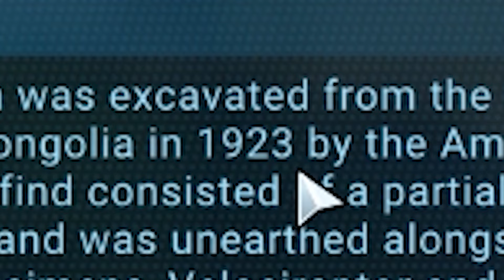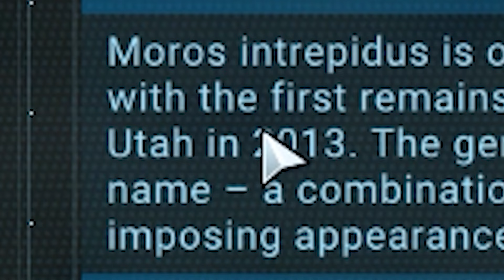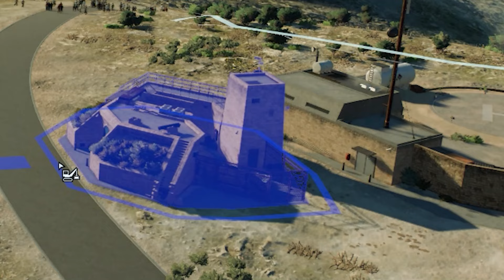SERANGAN PARA MOROS!! | Jurassic World Evolution 2 : Dominion Malta Expansion DLC (Bahasa Indonesia)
note : video ini cuma buat becanda dan bersenang senang aja, jangan dianggap serius.